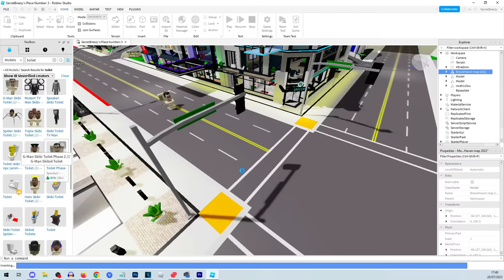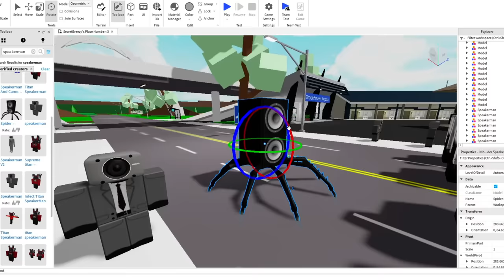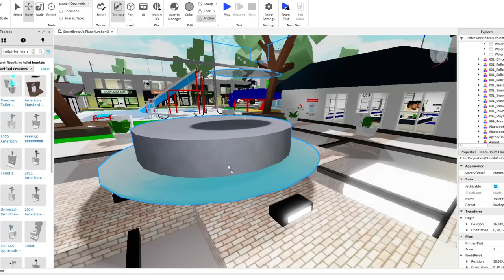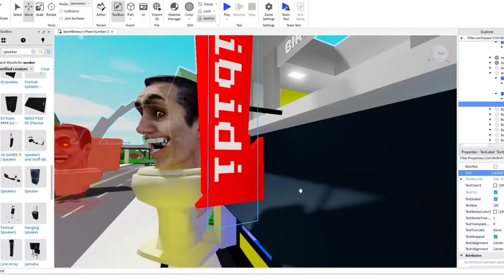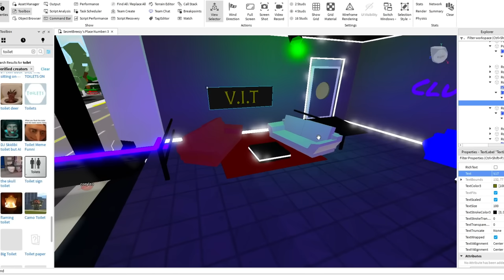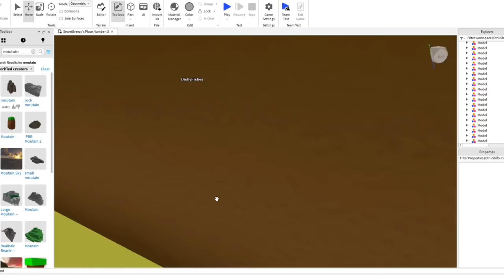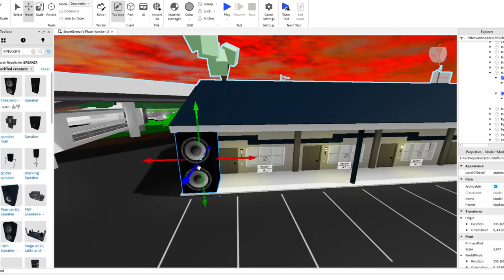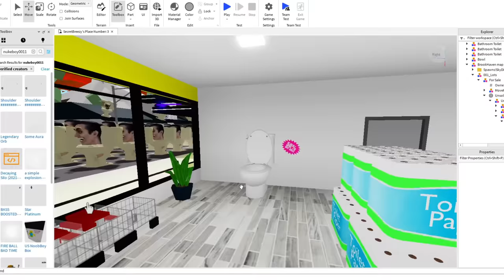I Created SPEAKERMAN BROOKHAVEN!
🛒 Hottest Merchandise!!